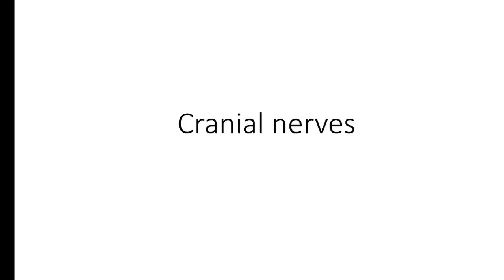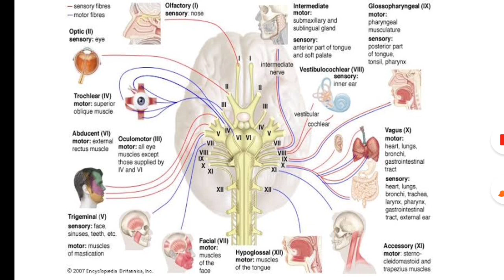cranial nerves#kvs nvs htet neet2024 dsssb pgtbiology dsssb TGT natural sciences#class11#cbsc